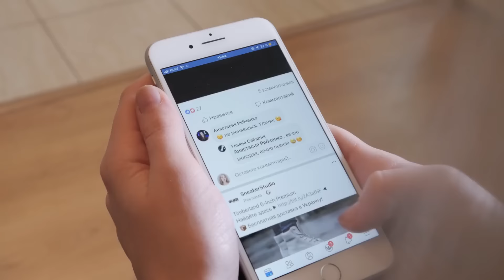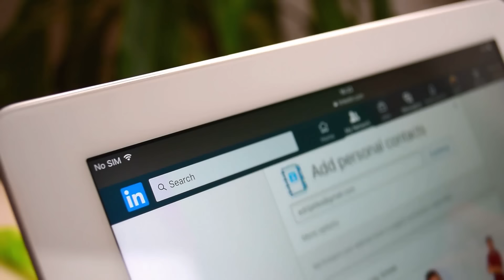Este Fenómeno Natural Ocurrió Solo una Vez en la Historia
Estamos acostumbrados a que la lluvia, el granizo o la nieve caigan del cielo. Pero ¿sabías que a veces el cielo trae sorpresas? En China te puede caer un ejército de pulpos y camarones, el cielo mexicano te puede regalar un montón de peces, y en Australia el granizo es sustituido por arañas y murciélagos. ¡Estás a punto de ver cómo es! ¡Este Fenómeno Natural Ocurrió Solo una Vez en la Historia! Vamos.